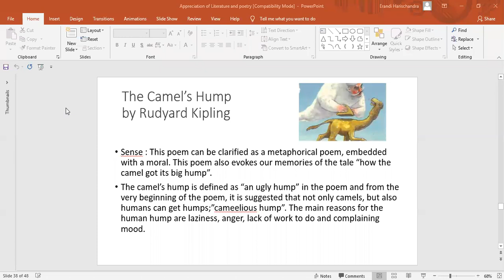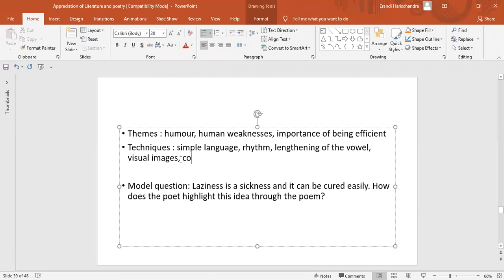Camel's hump analysis